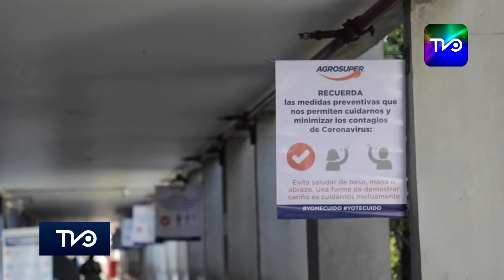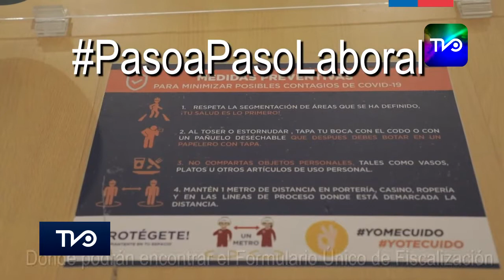Dirección del trabajo de O'Higgins ha realizado casi 1.500 fiscalizaciones en la región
La Dirección del Trabajo ha realizado 1.439 fiscalizaciones y aplicado multas por casi 652 millones de pesos en la Región de O’Higgins durante la pandemia por Covid-19. Así lo informó la Directora Nacional del Trabajo, Lilia Jerez, en su visita del pasado miércoles a las comunas de Rancagua y Rengo.

La autoridad recordó que desde marzo pasado la institución ha fiscalizado las materias de higiene y seguridad respaldada en el Artículo 184 del Código del Trabajo, que obliga a los empleadores a proteger eficazmente la vida y salud de los trabajadores.

Durante este período la DT ha recibido en O’Higgins 1.021 denuncias y realizado 1.439 fiscalizaciones.  Fruto de esta acción de control se han aplicado 423 sanciones cuyas multas alcanzaron un monto de 651 millones 613 mil 295 pesos.  También ha recibido 2.581 reclamos administrativos interpuestos por trabajadores que terminaron la relación laboral con su empresa y que están disconformes con lo estipulado en sus finiquitos.